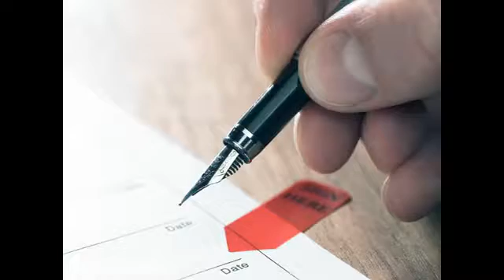Strickland Funeral Home & Crematory Crystal River FL 34429-9011